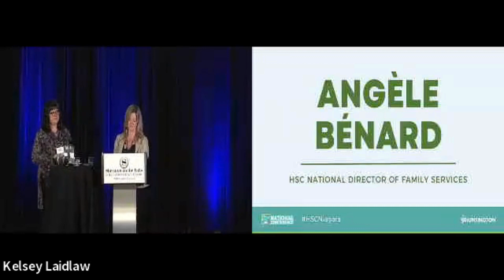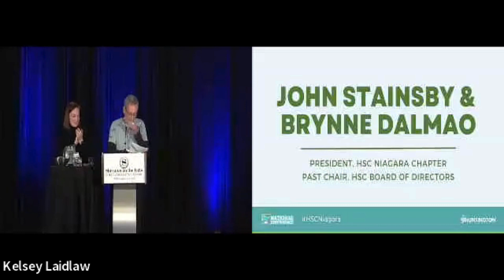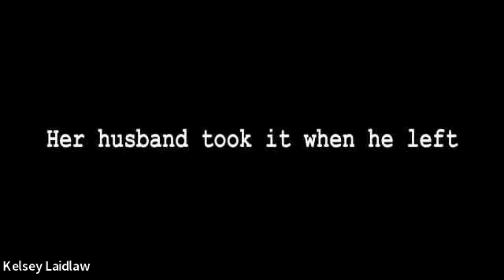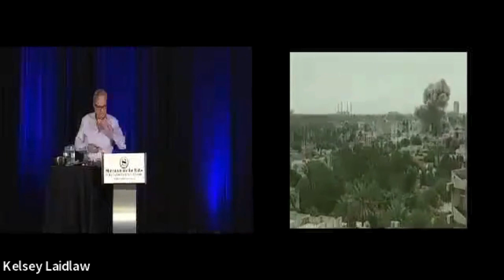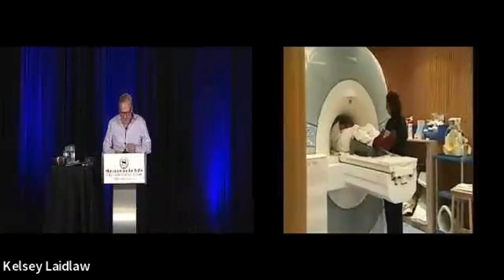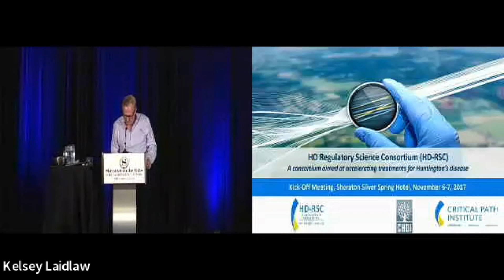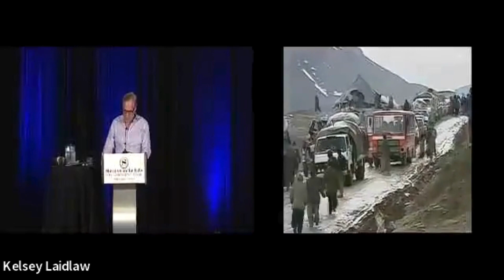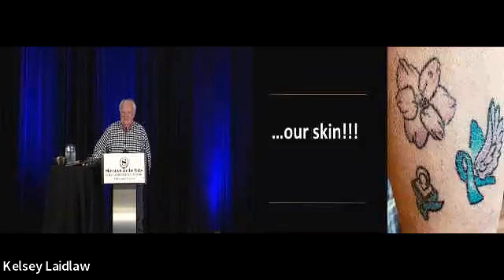Welcome and Opening Keynote: How Far We Have Come and Where We Are Heading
Charles Sabine’s talk at the Huntington Society of Canada (HSC) National Conference will describe the lessons he learnt from his time at NBC, his family’s shocking Huntington disease (HD) story, and his discovery of the hugely underestimated prevalence of the disease due to centuries of shame and stigma. He will also relate the story of the unprecedented global collaboration between researchers and HD families that has made research into this field the most thrilling anywhere in medicine.